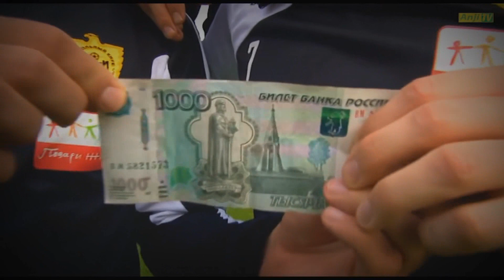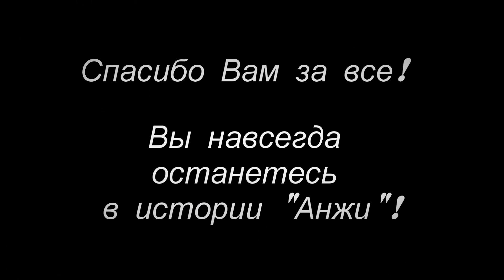The Legends of Anji.